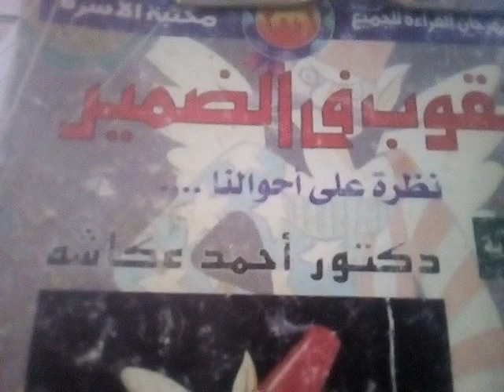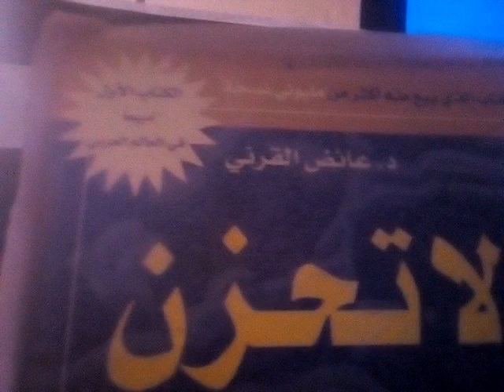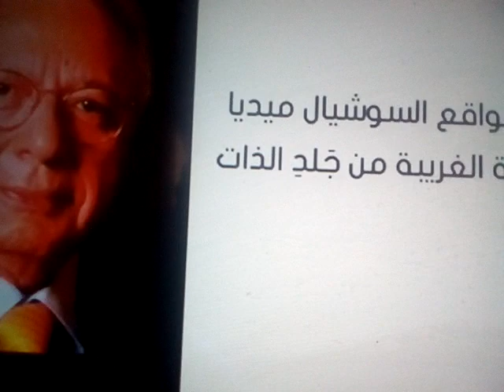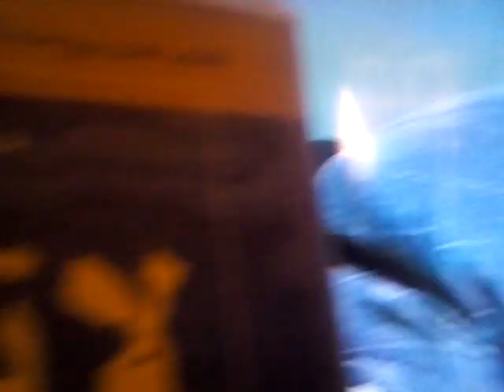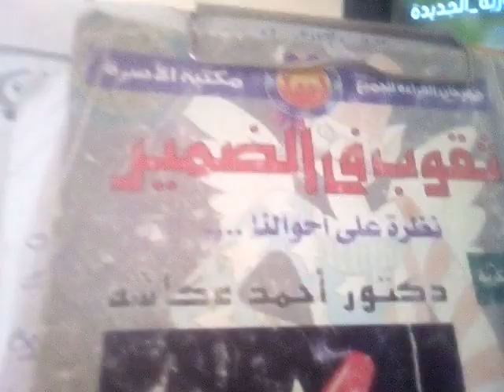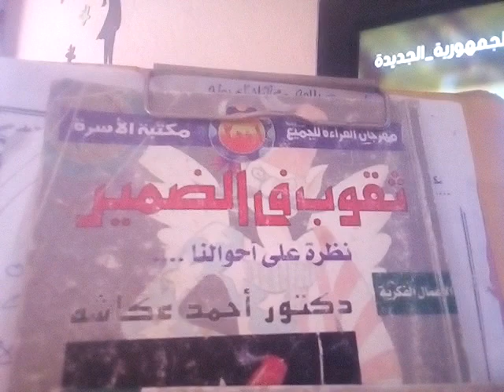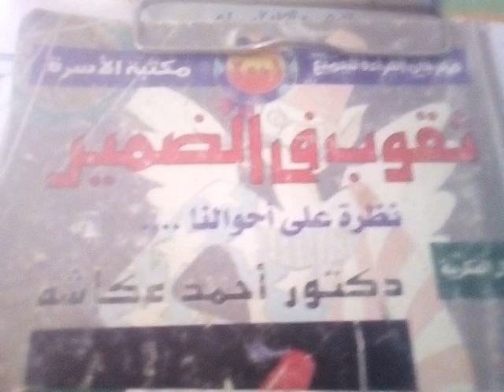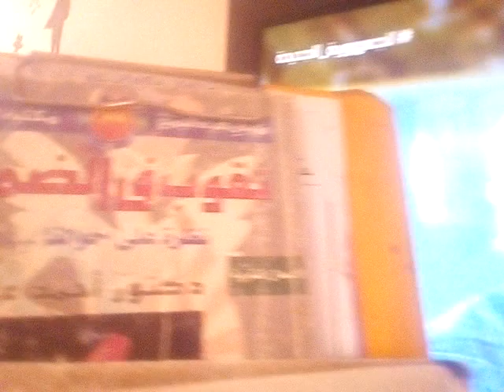كيف يحقق الإنسان السعادة ،وكيف نتجنب هذه الثقوب في الضمير ،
القناة الأولي بالتلفزيون المصري ،ولقاء مع د/ احمد عكاشة العالم الكبير،وحديث عن الشخصية المصرية ، نعرض لمؤلفات د/ احمد عكاشة ، والذي تتلمذ علي يدية ملايين من أنحاء العالم ،تتحقق السعادة بمكارم الاخلاق ،  والحديث عن شقيقه/ ثروت عكاشة ،وزير الثقافة الأسبق